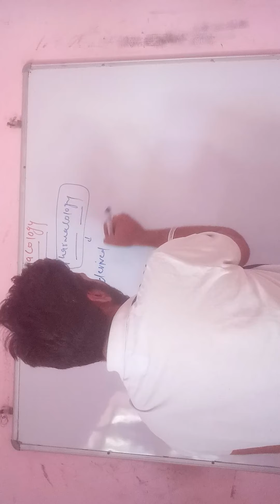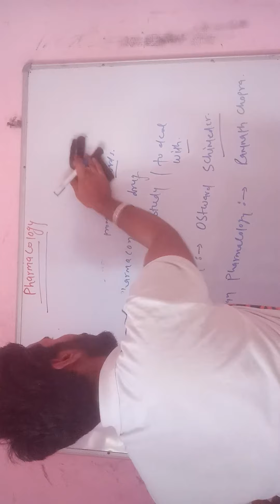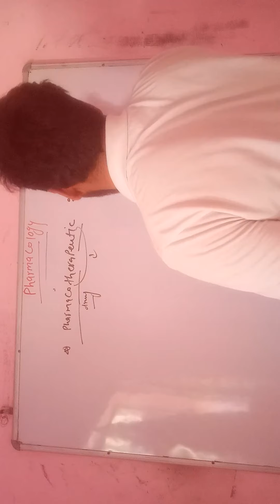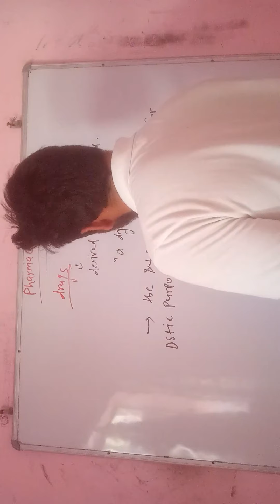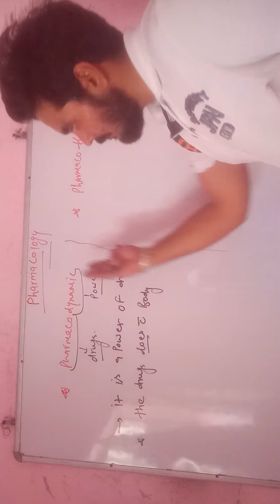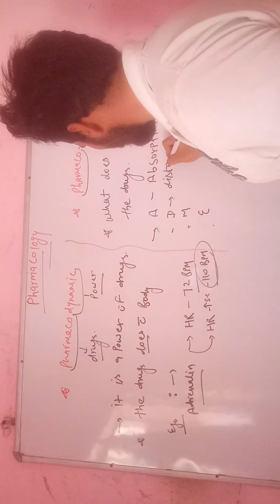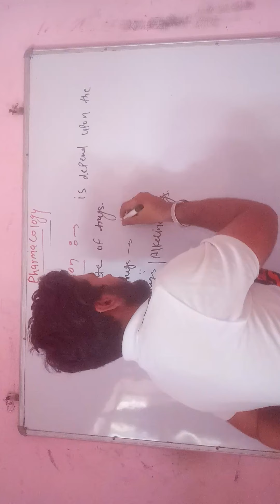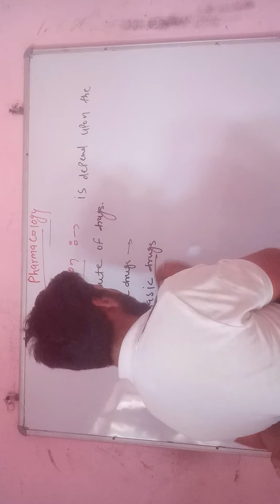Introduction of pharmacology